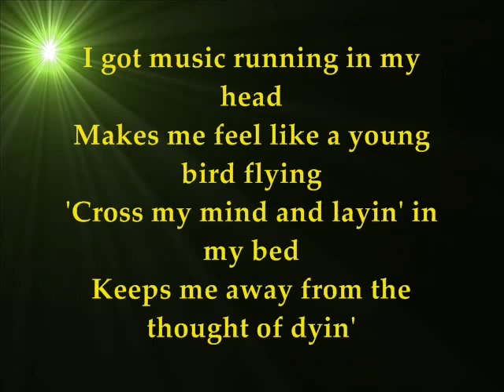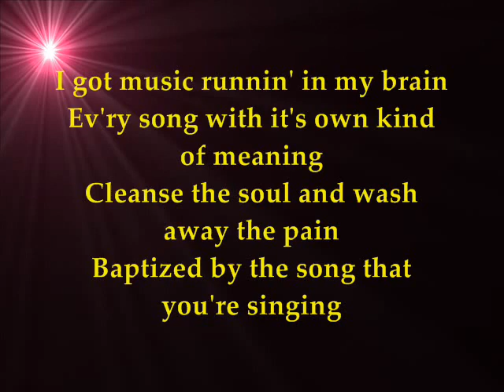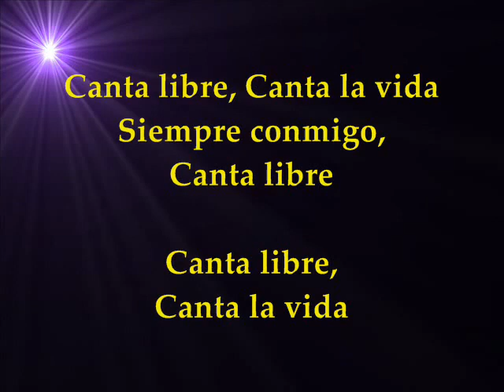CANTA LIBRE Neil Diamond